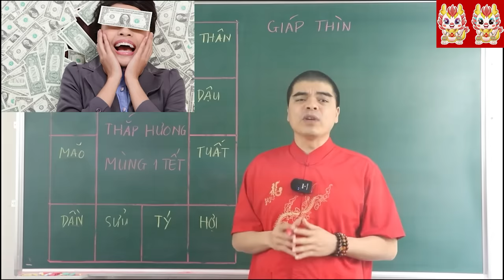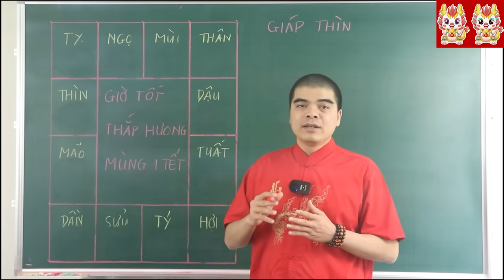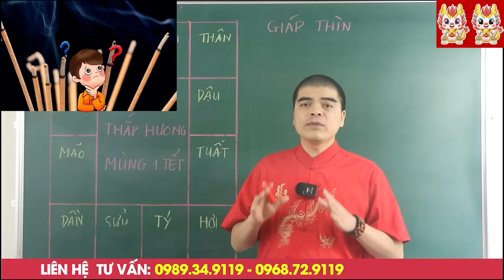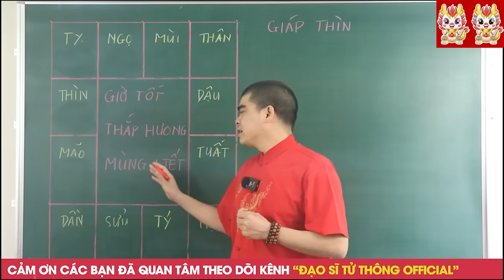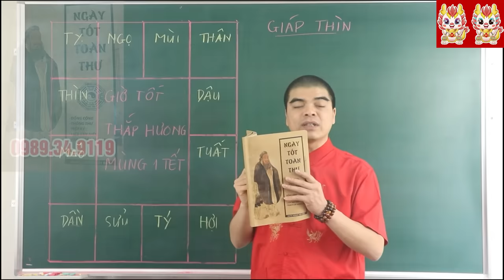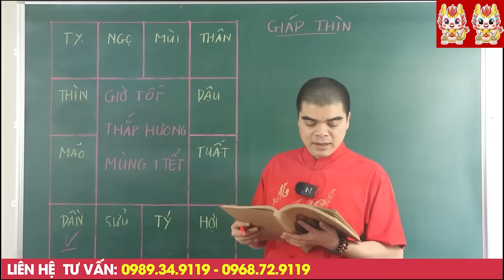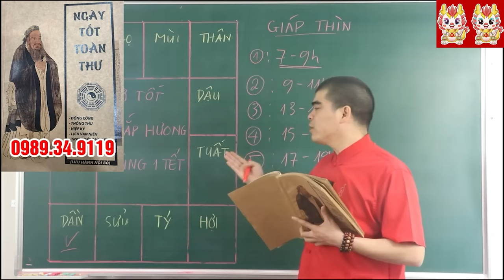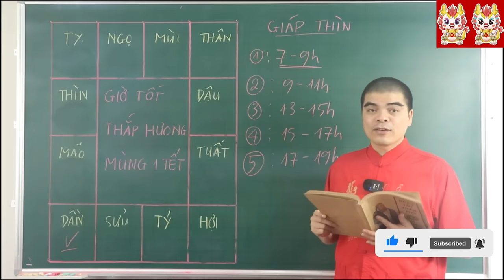Cả Nhà ĐỔI ĐỜI GIÀU TO Nếu Mùng 1 Tết Thắp Hương Vào Giờ Hoàng Đạo Này, Tiền Bạc Ùn Ùn Kéo Đến